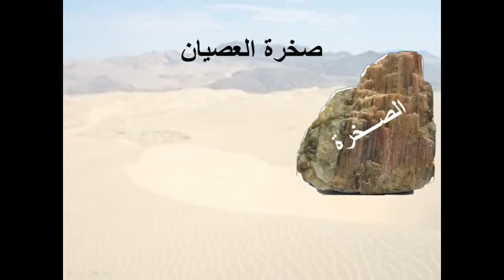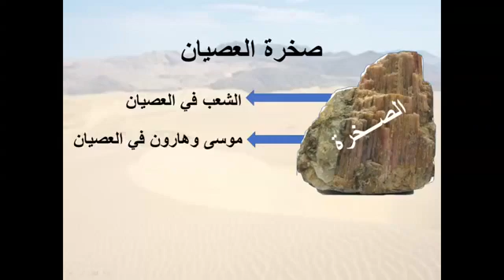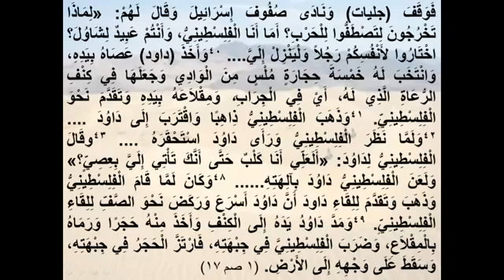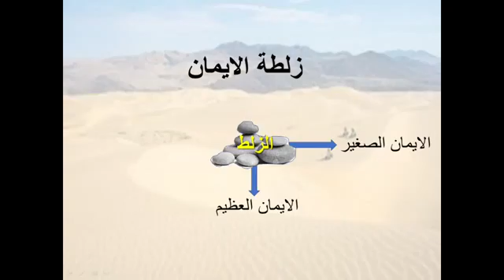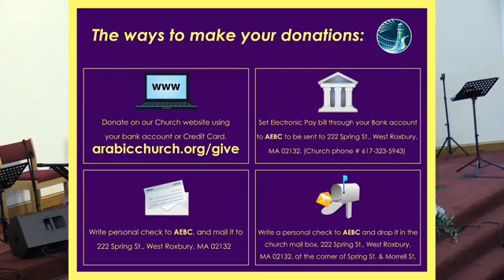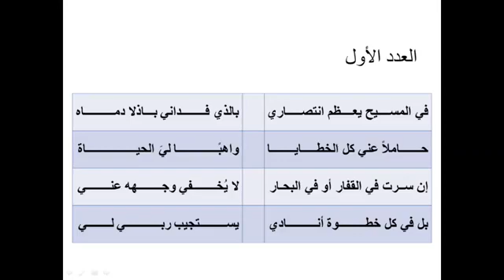Sunday service 8-23-2020